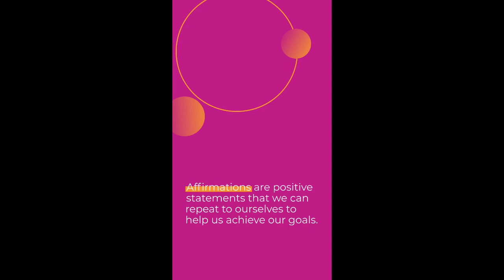the abundance book,manifestation meditation,attract abundance money,attract abundance money,attract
Secret, written by Rhonda Byrne, is a self-help book that has sold over 30 million copies worldwide and has been translated into 50 different languages. The book promises to reveal the power of positive thinking and how it can change your life. In this review, we will take a closer look at the book and see what makes it so popular.
Overview
The Secret is a beautifully written book that is easy to understand and follow. The author uses simple language and real-life examples to explain her ideas and concepts. The book is divided into short chapters, which makes it easy to read and digest.
One of the key ideas in the book is the law of attraction. This law states that like attracts like, and that by focusing on positive thoughts and emotions, we can attract positive things into our lives. The author explains how this works and provides practical exercises that readers can do to put this theory into practice.
Another aspect of the book that sets it apart from other self-help books is its emphasis on gratitude. The author explains how being grateful for what we have can attract more abundance into our lives. She encourages readers to keep a gratitude journal and to focus on the positive aspects of their lives.
Visualization
The Secret also discusses the power of visualization. The author explains how we can use our imagination to visualize what we want and attract it into our lives. She provides practical exercises that readers can do to improve their visualization skills.
Affirmations
The book also touches on affirmations, which are positive statements that we can repeat to ourselves to help us achieve our goals. The author explains how we can create our own affirmations and provides examples of affirmations that readers can use.
The Subconscious Mind
Another important concept in the book is the power of the subconscious mind. The author explains how our subconscious mind can affect our thoughts and behavior, and how we can use this to our advantage. She provides practical exercises that readers can do to harness the power of their subconscious mind.
Criticism
While The Secret has received a lot of praise, it has also faced criticism. One of the main criticisms is that the book oversimplifies complex issues and doesn't provide enough practical advice. Critics argue that the book's emphasis on positive thinking can lead to a disregard for real-world problems and that it doesn't address systemic issues.
Conclusion
Overall, The Secret is a must-read for anyone who wants to improve their life and achieve their goals. The book is well-written, easy to understand, and provides practical exercises that readers can do to put the ideas into practice. It's no wonder that the book has sold millions of copies worldwide and has become a global phenomenon. While it has faced criticism, its message of positivity and empowerment continues to inspire readers around the world.
Here are 10 points from the book The Secret by Rhonda Byrne:
1. The law of attraction states that like attracts like. By focusing on positive thoughts and emotions, we can attract positive things into our lives.
2. Gratitude is a powerful tool that can attract more abundance into our lives. By focusing on the positive aspects of our lives and being grateful for what we have, we can attract more good things.
3. Visualization is a powerful tool that can help us manifest our desires. By using our imagination to visualize what we want, we can attract it into our lives.
4. Affirmations are positive statements that we can repeat to ourselves to help us achieve our goals. By creating our own affirmations and using them regularly, we can improve our mindset and attract what we want.
5. Our subconscious mind can affect our thoughts and behavior, and we can use this to our advantage. By harnessing the power of our subconscious mind, we can change our thoughts and beliefs and attract what we want.
6. It's important to focus on what we want, rather than what we don't want. By focusing on what we want, we can attract it into our lives.
7. Belief is a key factor in the law of attraction. If we don't truly believe that we can have what we want, we may not be able to manifest it.
8. The universe is abundant, and there is enough for everyone. By focusing on abundance rather than scarcity, we can attract more good things into our lives.
9. The power of positive thinking can have a profound impact on our lives. By focusing on positive thoughts and emotions, we can improve our mental and physical health, as well as our relationships and finances.
10. Taking action is an important part of manifesting our desires. While focusing on positive thoughts and emotions is important, we also need to take action to make our dreams a reality.

he abundance book,manifestation meditation,attract abundance of money,attract abundance money,attract abundance,meditation for